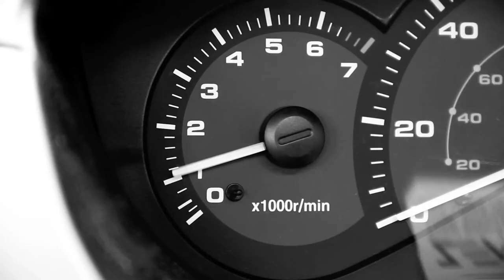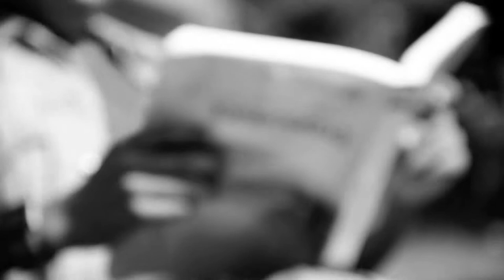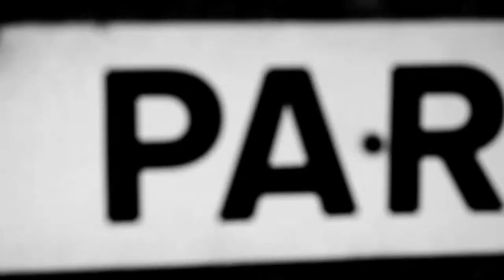Next Hype - Arts Week 2011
Our attempt to make a slightly funny/entertaining/non-offensive video for Tempa T's masterpiece: 'Next Hype', for Sir John Lawes' Arts Week 2011.

Created by Sam Hunt, Aran Tattar, Seb Murphy, Lawrence Rowles and Nas Weekes.